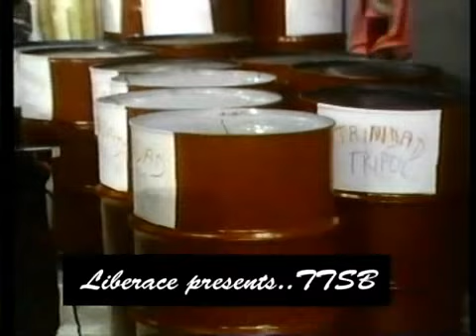Liberace & The Trinidad Tripoli Steelband "Sabre Dance" (1970)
The David Frost Showwith the wonderful sound of the Trinidad Tripoli Steelband and some Liberace!